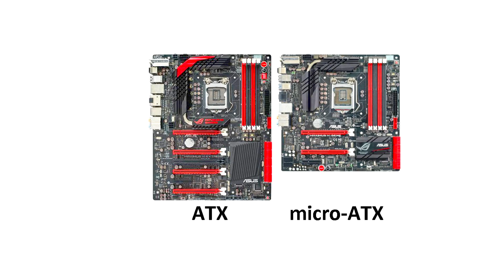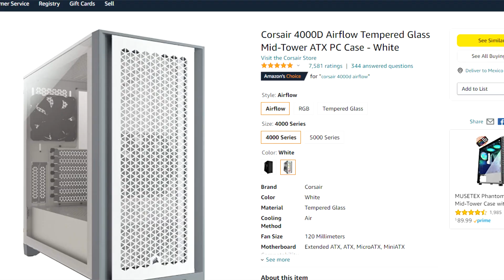¿Cuál Gabinete de PC (PC Case) Comprar?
¿Alguna vez han querido comprar un gabinete pero no tienen idea si es compatible o si mis piezas siquiera van a caber ahí?... bienvenido al club!